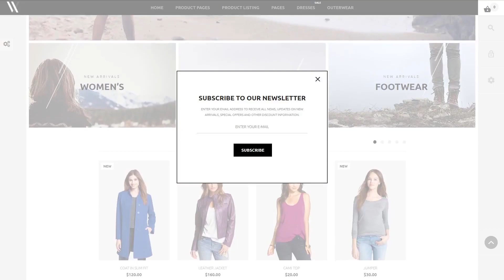Styler - Fashion Store Template PrestaShop Theme by RockThemes - 53967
This one comes with Responsive, Admin Panel, Search Engine Friendly, Bootstrap, Mobile Layout Included, On-line chat

For businesses like boots, clothes, clothing, coat, dresses, eyewear, footwear, gloves, goggles, jacket, jumper, outerwear, protective, safety, shirts, shoes, top, wear, work

We are ready to present a fully responsive fashion website template named Styler that includes 1.6 version with stunning modules and a brutal stylish design to create a successful eCommerce website for selling clothes and fashion items.
In the template package, there are 6 jaunty layouts and an exclusive possibility to construct a unique homepage according to your preferences from the available combinations.
Powerful JX Mega Menu.
New JX Blog module.
Multilingual and multi-currency options.
Comprehensive Documentation.
We have prepared a lot of smart features in this responsive fashion website template. Check them all by hitting the Live Demo right now!